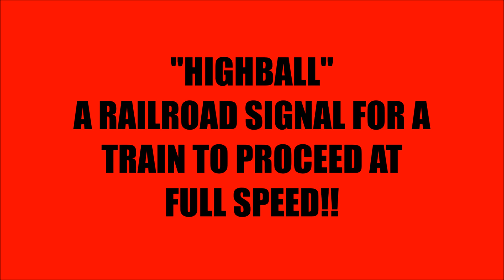HIGHBALL CSX/NS FREIGHT TRAIN UP THE MAINLINE! HO SCALE LAYOUT - 4-6-14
CSX & NS HIGHBALL IT UP THE MAINLINE ON PINELANDS CENTRAL RAILROAD! PINELANDS CENTRAL RAILROAD IS A PROJECT STILL IN PROGRESS.